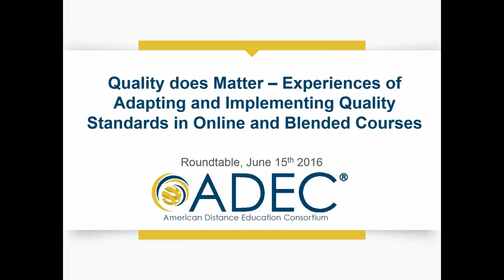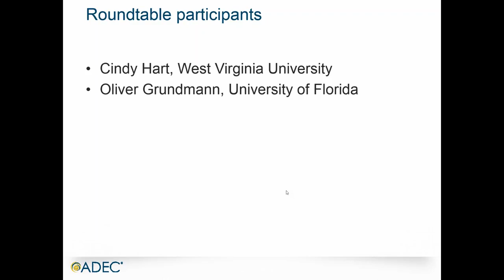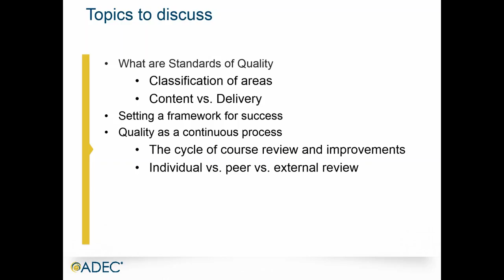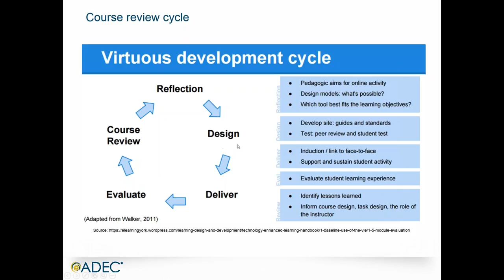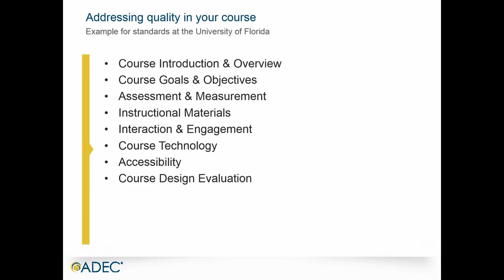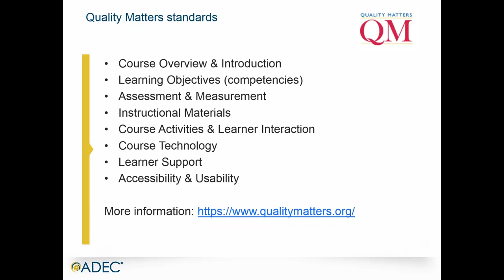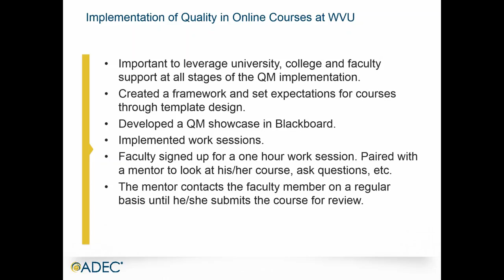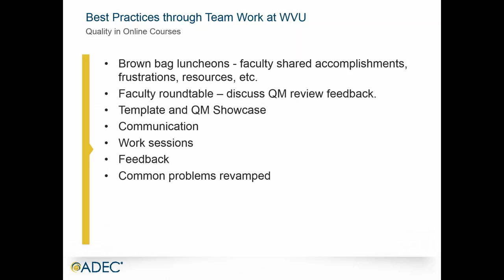ADEC webinar June 2016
The June 2016 ADEC webinar focuses on quality on the online and blended classroom. Dr. Cindy Hart from West Virginia University and Dr. Oliver Grundmann from the University of Florida share their institutional approaches to implementing quality standards at their institutions.